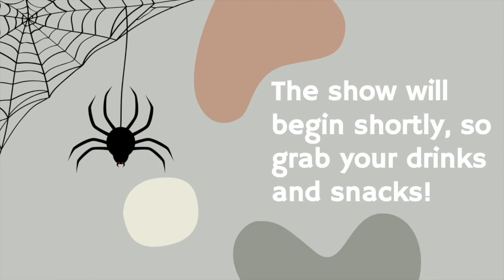The Addams Family - Lemonades Cast - 5/22/21 Performance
Lemonades Cast:
Directed by Sophie O’Connell and Jeewoo Sonn

Morticia Addams. Yuen May Chow
Gomez Addams. Theo Stokes
Fester Addams. Ethan Wang
Wednesday Addams. Talia Hseih
Pugsley Addams. Liam Christ
Grandmama Addams. Sophie Waldesbuhl
Thing. Joana Alves
Debbie Jellinsky. Nicole Ricci
Gary Granger. Yaroslav Tkachenko
Becky Martin-Granger. Abigail Tsai
Joelle Glicker. Jaya Harding
Amanda Buckman. Isabel Wood
Bill Johnson. Brody Kelly
News Reporter. Brody Kelly
Nanny Heather. Isabel Wood
Nanny Rose. Sylvie Brousseau
Puppet Nanny. Jaya Harding
Mrs. Buckman. Joana Alves
Mr. Buckman. Brody Kelly
Mrs. Glicker. Sylvie Brousseau
Girl Scout. Sylvie Brousseau

Special Thanks to:
Wes Kaplan - BTC Music Program Manager
Alicia Adamson - BTC Executive Director
Kenny Kozol - Brookline K-12 Performing Arts Department Chair
Elena Maimonis - BHS Drama Teacher
Mary Mastandrea - BHS Drama and Film & Fiction Teacher
Elizabeth Schlosberg- FOPA Chair
Lynn Raymond - FOPA Treasurer
Hannah Schlosberg - Choreographer
Kate Cutler - Sound Technician
Aaron Friedland - Poster Design
Kelsey Raymond - Music Research

Brookline Teen Center, Brookline Friends of Performing Arts, Brookline High School Drama Society, and the parents of the casts!